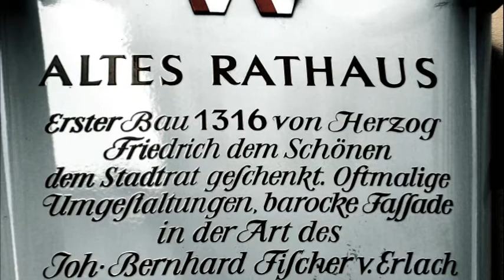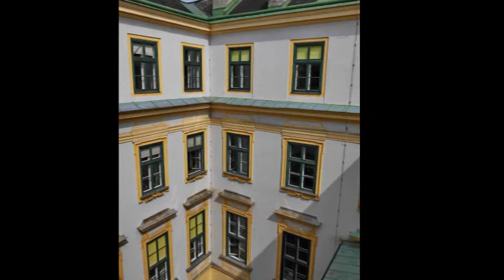Altes Rathaus Wien Old City Hall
Das Alte Rathaus von Wien befindet sich in der Wipplingerstraße 8 im 1. Wiener Gemeindebezirk Innere Stadt. Das ursprüngliche Gebäude schenkte Herzog Friedrich der Schöne im Jahr 1316 dem Stadtrat und ist seither im Besitz der Stadt Wien. Nach mehrmaligen Umbauten präsentiert sich heute das Gebäude von Außen im Stil von Johann Bernhard Fischer von Erlach, auch die Amtsräume des Bezirksvorstandes sind vom Barock geprägt, zum Teil kann man aber noch gotische Elemente erkennen. Das prachtvolle Portal stammt aus der Zeit um 1700. Im Hof befindet sich der 1741 erbaute Andromedabrunnen von Georg Raphael Donner, an der Rückseite die gotische, aus dem 14. Jahrhundert stammende Sankt Salvatorkirche. Der Ratssaal wurde zwischen 1851 und 1853 unter Leitung des Wiener Architekten Ferdinand Fellner des Älteren umgestaltet. Am 30. April 1671 wurde im Zuge der Magnatenverschwörung Franz III. Nádasdy im alten Rathaus in Wien hingerichtet.
Am 26. Mai 1848, in den Tagen der Wiener Märzrevolution, trat im alten Rathaus der vom „Volk gewählte Sicherheitsausschuss zu Aufrechterhaltung der Ordnung" zusammen. An dieses historische Ereignis erinnert heute eine Gedenktafel am Portal.
Im Jahr 1885 fand hier die letzte Sitzung des Wiener Gemeinderates statt, ehe dieser in das Neue Rathaus übersiedelte.
Heute ist unter anderem das Magistratische Bezirksamt für den 1. und 8. Bezirk, das Bezirksmuseum Innere Stadt und das Dokumentationsarchiv des österreichischen Widerstandes in dem Gebäude untergebracht.

If you walk from the Judenplatz towards Wipplingerstraße, you will get to a pale yellow building in decent Baroque of the 18th century (on contrast to the indecent neo-Classical madness of the Ringstraße). This is the "Altes Rathaus" or the "Old City Hall" which provided the magistrate of Vienna with administrative space until 1885, when it finally moved into the current Rathaus. The building still houses all sorts of administrative offices, though, alongside with one of Austria′s best-hidden museums.